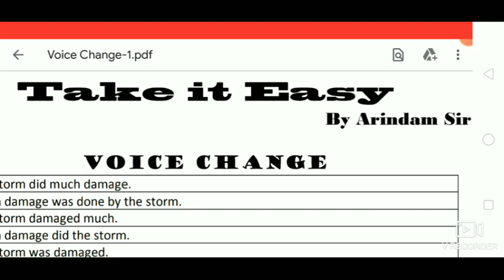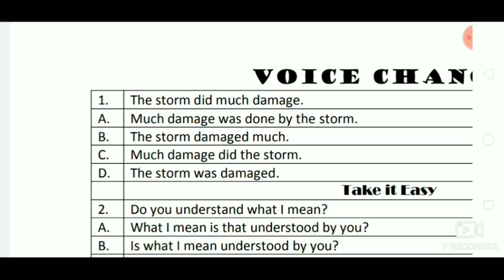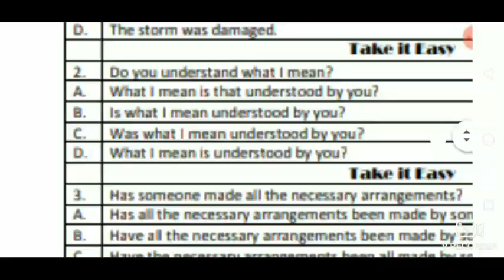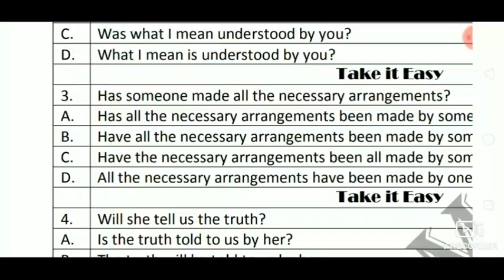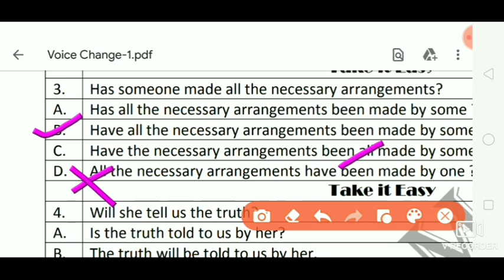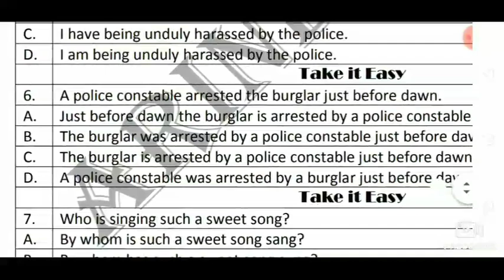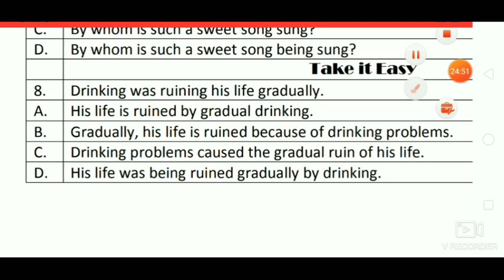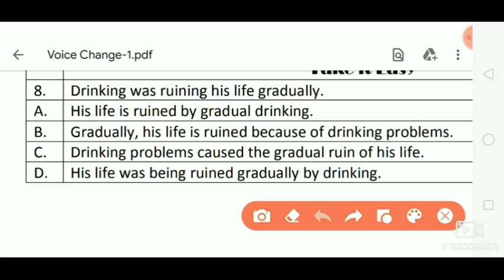Har Roj Ek Dose, Voice Change- Trick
Har Roj Ek Dose, Dose-14, Voice Change